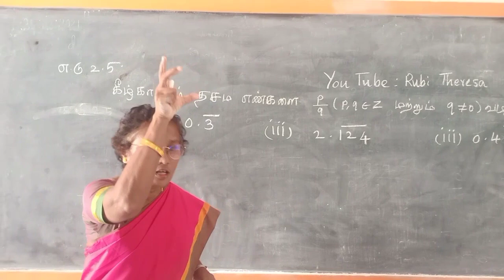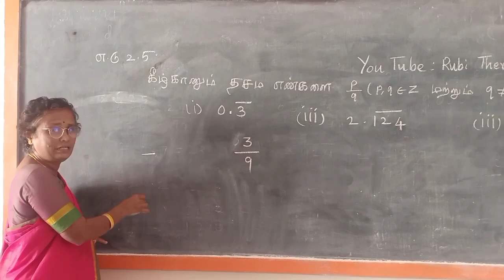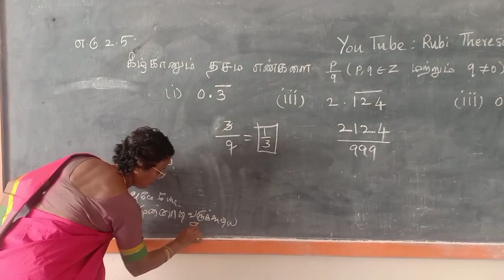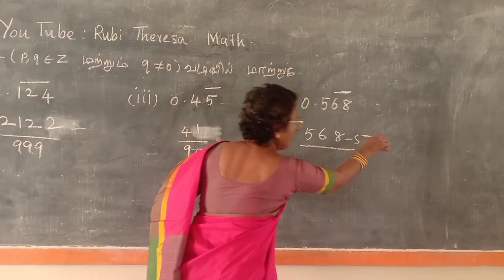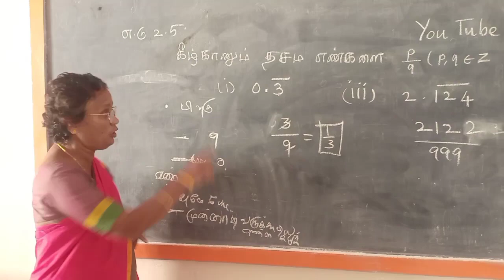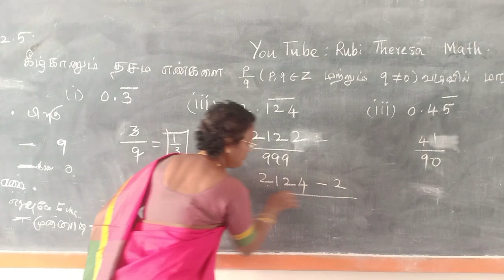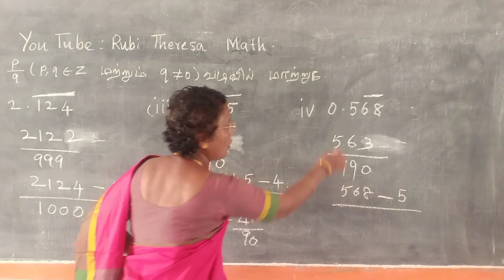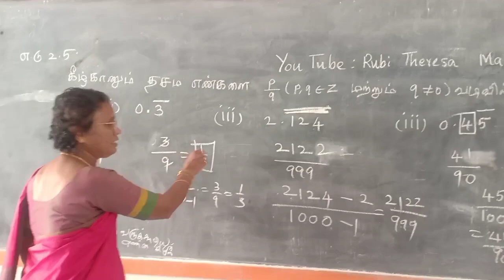9th Maths | Example 2.6 (i to iv ) | Real Numbers | EDITION 2020